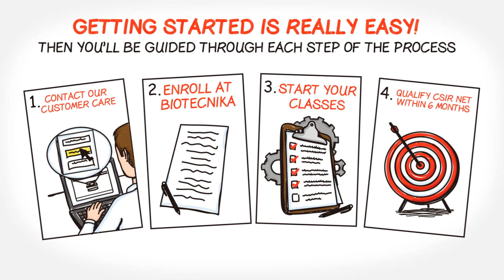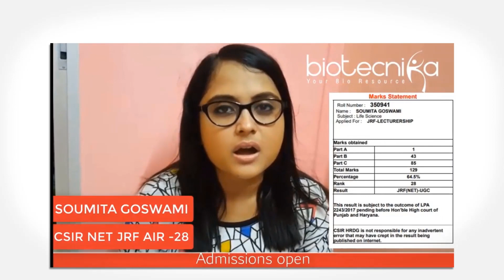Best CSIR NET Coaching search ends here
Still Searching for Best CSIR NET Coaching?

Join BioTecNika

If you want Sure Shot Success

You See

here is the Problem

Other Coaching Institute don't have what you need and cost too much

So the Answer to all your worries

BioTecNika

An affordable & effective solution to your CSIR NET preparation

Starting Preparation is really easy

Attend Classes & Tests

& the Magic happens in 6 Months

The Best Part is

We have got something for everyone

You can go for either Classroom Coaching or Online Coaching

Study Materials & test Series

24 X 7 Chat Support

This is what our Students Say

We have helped Many others

And we can help you too my dear

Say Good Bye to all the hassle

Say hello to a Successful career